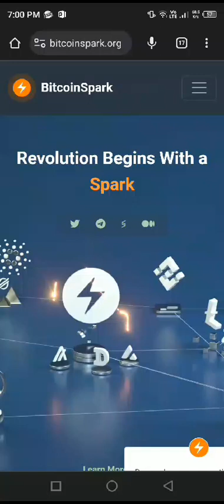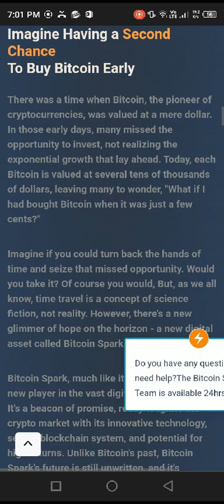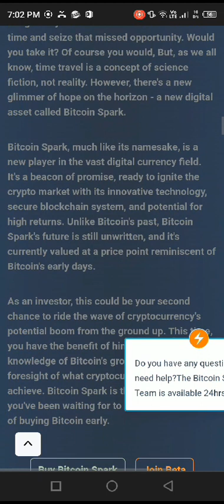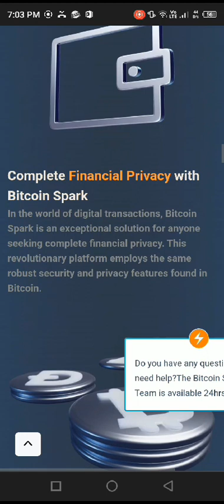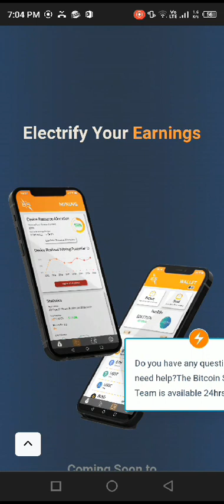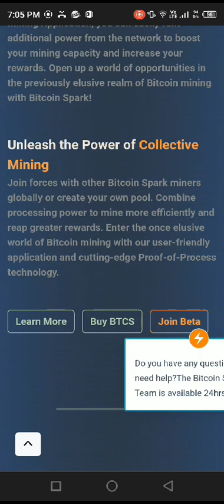BitcoinSpark - Revolution Begins With aSpark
There was a time when Bitcoin, the pioneer of cryptocurrencies, was valued at a mere dollar. In those early days, many missed the opportunity to invest, not realizing the exponential growth that lay ahead. Today, each Bitcoin is valued at several tens of thousands of dollars, leaving many to wonder, "What if I had bought Bitcoin when it was just a few cents?"

Imagine if you could turn back the hands of time and seize that missed opportunity. Would you take it? Of course you would, But, as we all know, time travel is a concept of science fiction, not reality. However, there's a new glimmer of hope on the horizon - a new digital asset called Bitcoin Spark.

Bitcoin Spark, much like its namesake, is a new player in the vast digital currency field. It's a beacon of promise, ready to ignite the crypto market with its innovative technology, secure blockchain system, and potential for high returns. Unlike Bitcoin's past, Bitcoin Spark's future is still unwritten, and it's currently valued at a price point reminiscent of Bitcoin's early days.

As an investor, this could be your second chance to ride the wave of cryptocurrency's potential boom from the ground up. This time, you have the benefit of hindsight, the knowledge of Bitcoin's growth, and the foresight of what cryptocurrencies can achieve. Bitcoin Spark is the opportunity you've been waiting for to fulfill those dreams of buying Bitcoin early.